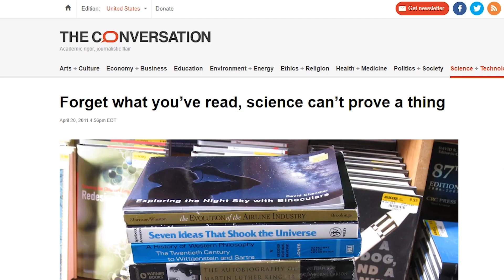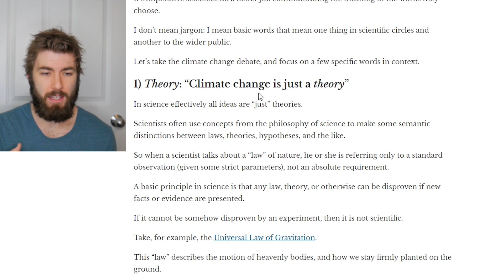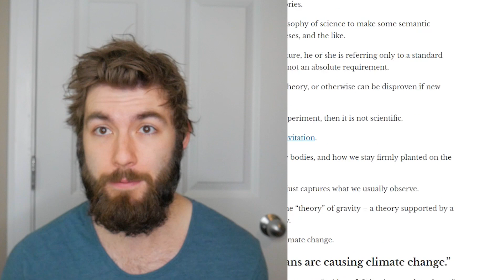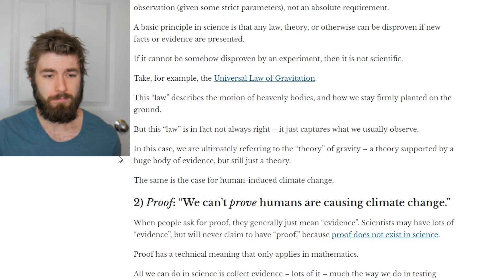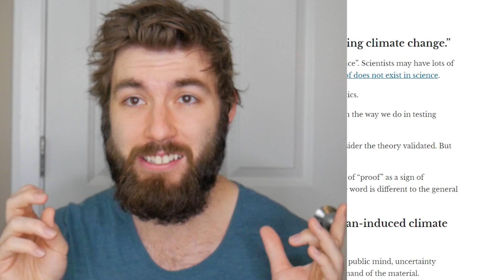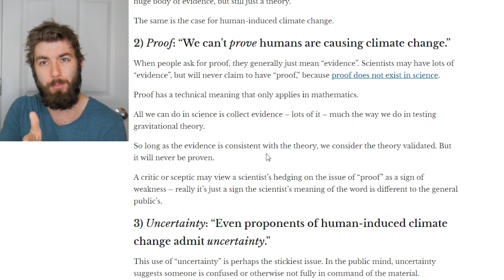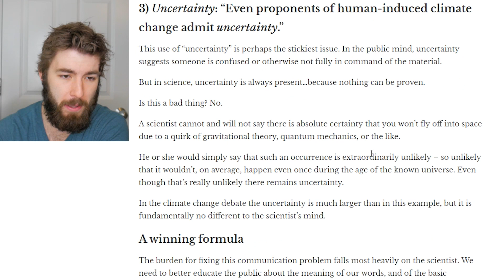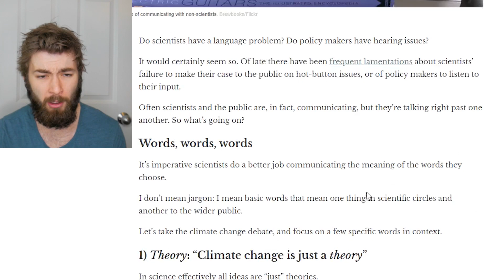Science Can't Prove A Thing | Article Reviewed By Physics Student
I came across a great article that talks about the differences in how certain words are used inside and outside of science. Theories, laws, uncertainty, and the idea of proving something in science is all covered in this one article written by Michael Biercuk.